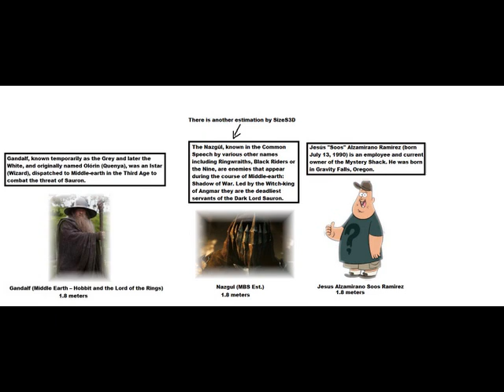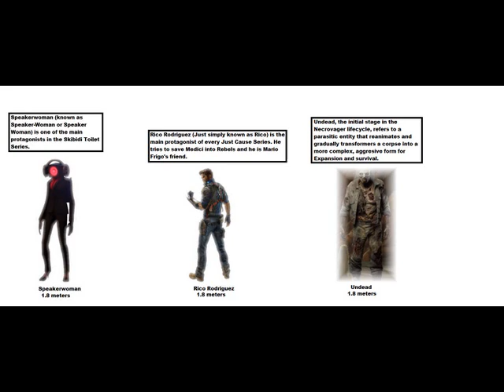True Everything Size Comparison Cooperation Universe Part 372